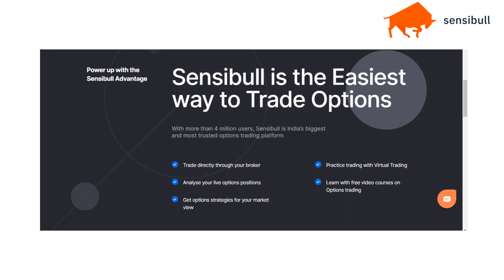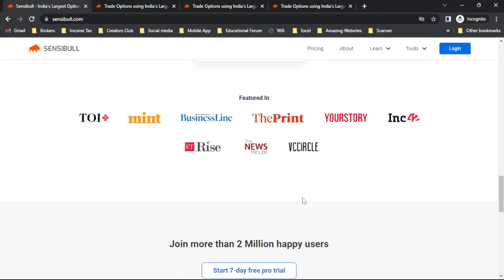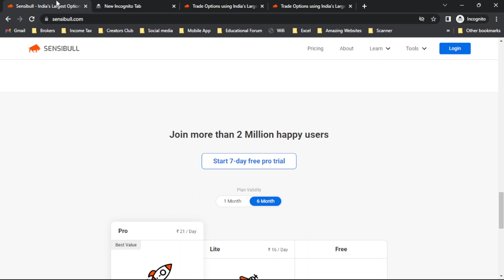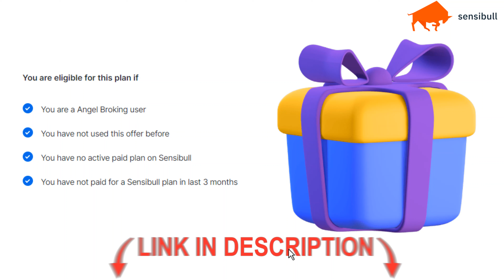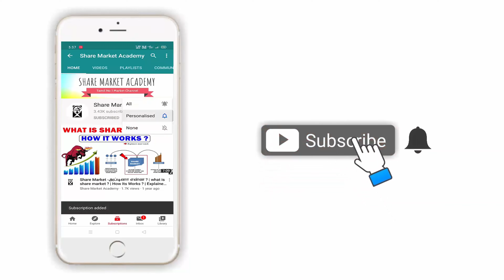SensiBull Pro Plan For Free🤩 | Sectrect Technique 🤫 | Share Market Academy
Step 1 : Go to Above Link
Step 2 : Buy a Plan
Step 3 : Setup your Broker ( start Algo Trading within Hour )

Thanks,
M Dhinesh B.E,MBA ( Banking & Finance )
NISM Certified 👨‍🎓